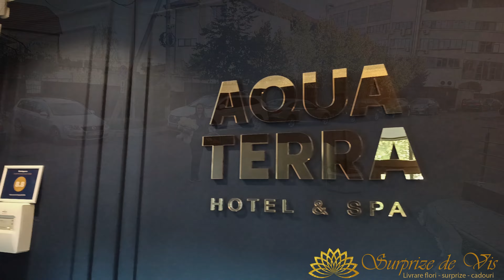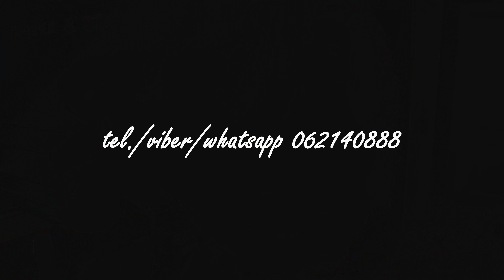Surpriză frumoasă. În semn de prietenie.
🎉 Bun venit la clipul nostru de neuitat cu surprize de vis 🎉
Te-ai gândit vreodată cum ar fi să primești o surpriză inedită chiar la tine acasă? În acest video, vei vedea reacții autentice și emoționante ale oamenilor care primesc cadouri neașteptate și momente pline de bucurie. De la cadouri inedite la surprize care îți taie răsuflarea, acest clip te va face să zâmbești și să te emoționezi!

🔔 Nu uita să te abonezi pentru a nu rata următoarele surprize!🔔

👉 Apasă pe butonul de like și distribuie acest video prietenilor tăi pentru a aduce un zâmbet pe fețele lor!

De ce să urmărești acest clip?
- Emoții autentice: Vei vedea reacții reale care te vor face să simți magia momentului.
- Inspirație pentru cadouri: Idei originale pentru a surprinde pe cei dragi.
- Momente de neuitat: Împărtășește bucuria și emoția cu cei dragi.

Mulțumim că ne urmărești și nu uita să lași un comentariu cu reacțiile tale preferate! 🌟